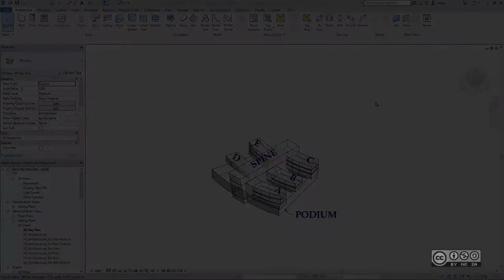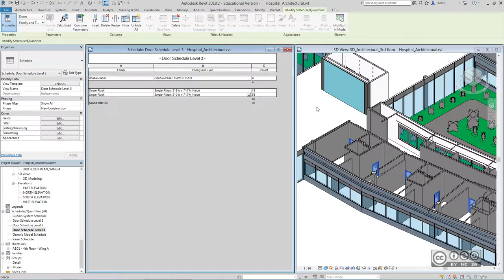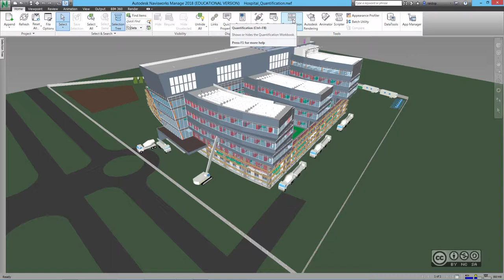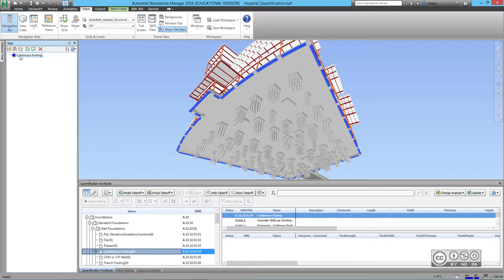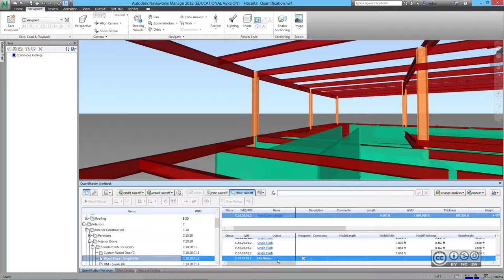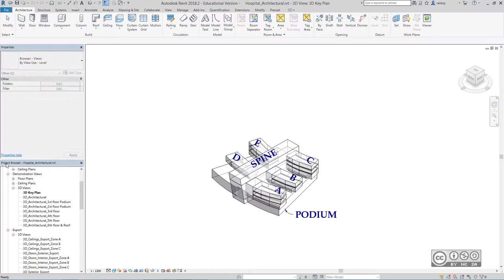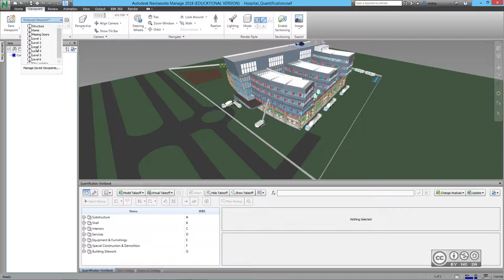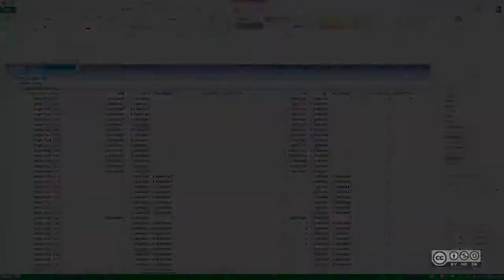BIM Workflows VDC411 - Muudatuste analüüs